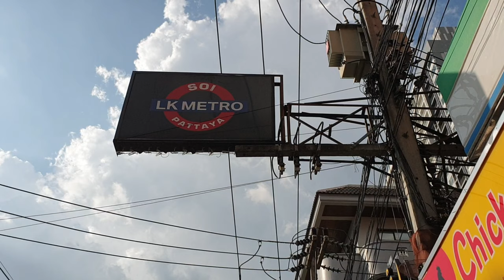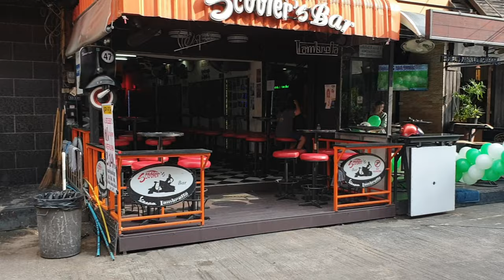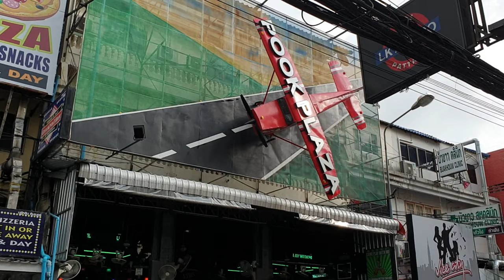( 4 K ) PATTAYA soi LK métro and soi buakhao news soi to party ?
( 4K ) PATTAYA soi LK métro and soi BUAKHAO news soi to party ?
video recorded a few weeks before covid-19 ( coronavirurus )
acctivate the bell
and likez
and put comments for news videos